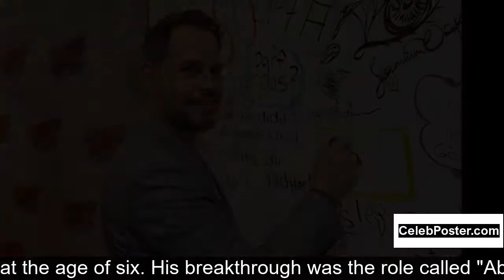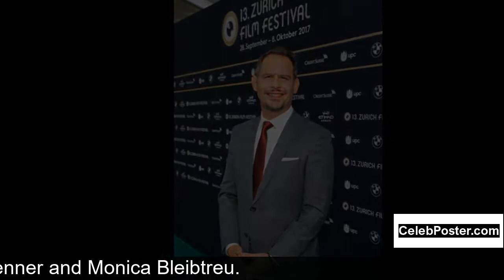Moritz Bleibtreu biography